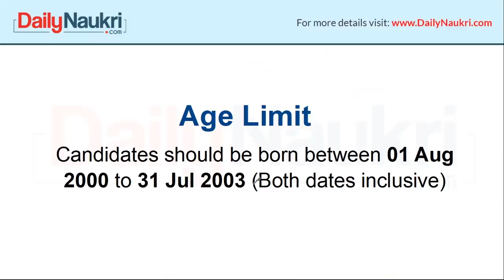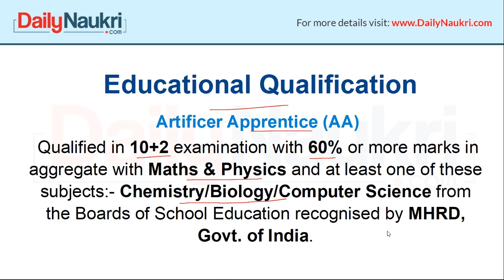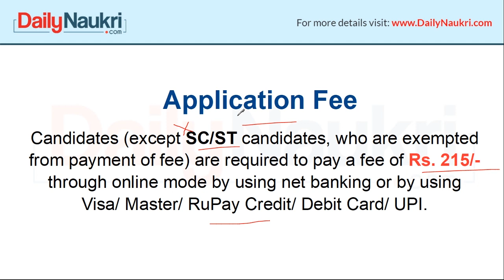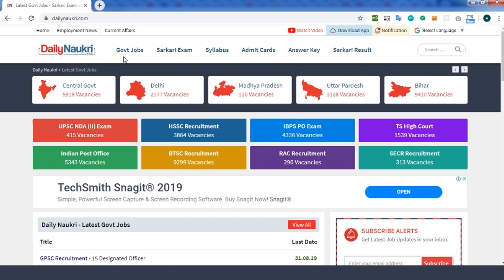Indian Navy Recruitment 2019 - 2700 Sailor Vacancies Notification Out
बारवीं पास के लिए भारतीय नौसेना में नौकरी पाने का अच्छा मौका

Indian Navy has released a recruitment notification for the male candidates to hire them as Sailors. Total 2700 vacancies have been announced by the Navy. 12th pass candidates should not miss this golden opportunity.. Watch this video for the detailed information.

For information on other Government Jobs To Apply - Latest Govt Job 2019-20